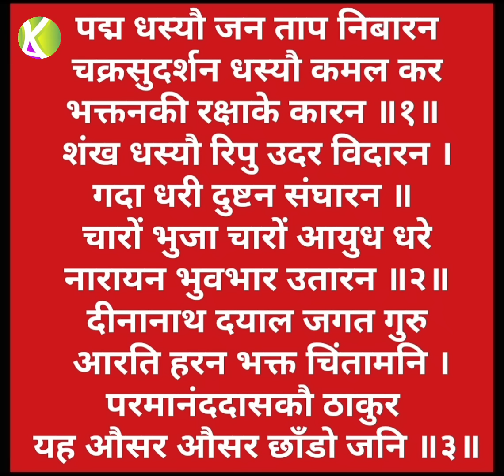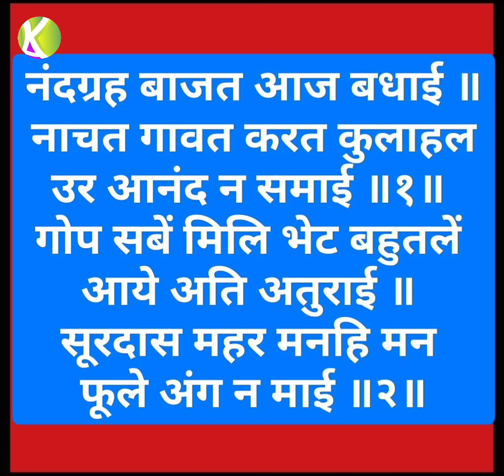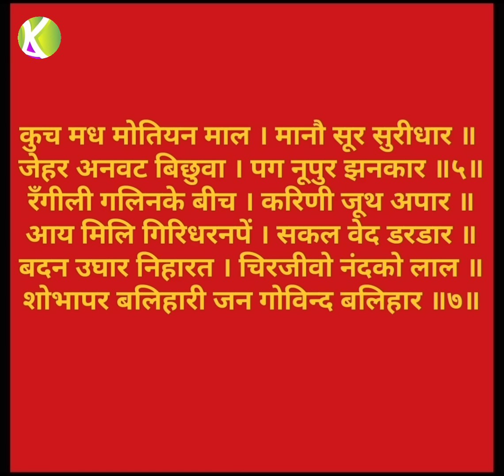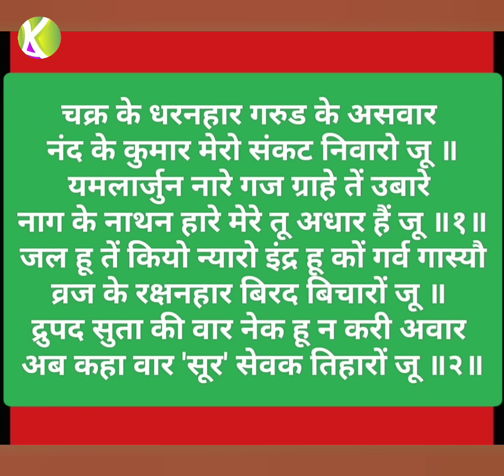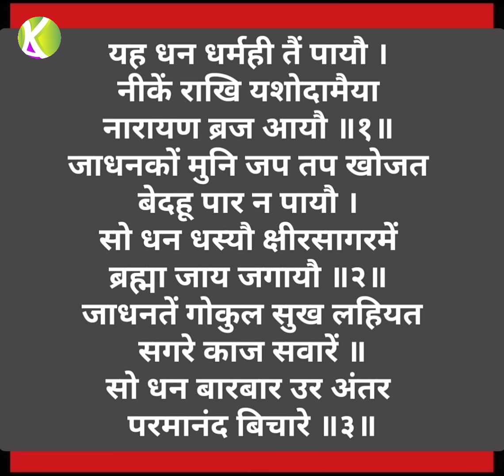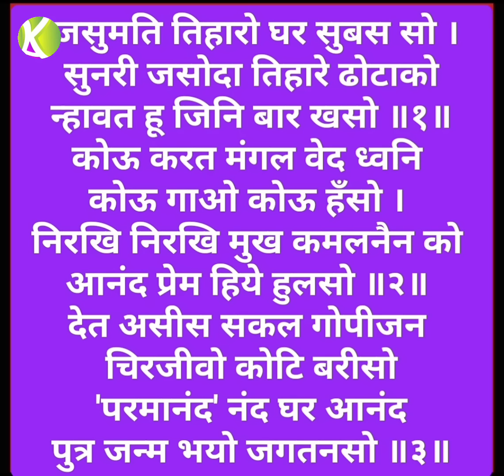जन्माष्टमी नी वधाइ/Janmashtamii Ki Badhai/Non Stop/उत्थापन छे शयन दर्शन तक/Pusti Maragiy Kirtan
asthasap Kiratan#Varsha Ritu#pustiy Maragiy Kirtan#pusti bhakti pad#pusti kirtan#pustiy ras#Kumandas Asodariya...etc
          उत्थापन छे शयन दर्शन तक
🌹Taital#non stop Janmashtami Ke Pad
🌹टाइट#नॉन स्टॉप जन्माष्टमी के पद
🌹राग मालव/नट/रायसो/कल्याण/कान्हरो/बीहाग
🌹ताल#त्रिताल/धमार/आडा चौताल/जप ताल
🌹रचनाअष्टसखा
🌹पखावज#संकेत रैयानी
🌹झाझ#संदीप वसोया
🌹हार्मोनियम#उमेशभाई पडसाणा
🌹स्वर#श्रीकुमनदास आसोदरीया हणियाद  गुजरात
પુષ્ટિમાર્ગીય મહા રાસ'' હાલારી રાસ.કીર્તન.પદ.વચનામૃત, હોરીરસિયા ઢાઢીલીલા મનોરથ ઉત્સવ વિગેરે...
Nand utsava
Varsha Ritu
palana Kirtan
halari ras
navvilas ras
ras Kiratan
dhol pad
ras garaba
badhai kirtan
astasap kirtan
panala kirtan
Kiratn pad
@pushti vilas
@pushti pad
@pushtiymarg haveli sangeet
@Vadhai kirtan
@pushti kirtan
@Pushtimargiy Kirtan
@Haveli Sangeet
@Haveli Kirtan
@ श्री कुमनदास

DAY1||અલૌકિક સેવા-શૃંગાર શિબિર||            શ્રીદ્વારકેશલાલજી મહારાજશ્રી

DAY2||અલૌકિક સેવા-શૃંગાર શિબિર||            શ્રીદ્વારકેશલાલજી મહારાજશ્રી

Day 1 # TreeVidha Svarup Mahotsav
 Taital#Shree nathaji Svarup Darshan
     भाग 1 त्रिवीध स्वरुप महोत्सव
  श्रीनाथजी स्वरुप दशॅन जोवा नीचे क्लीक करो

Day 2 TreeVidhaSvarup Mahotsav
Taital Shree Mahaprabhuji Svarup Darshan
        भाग 2# श्रीमहाप्रभुजी स्वरुप दशॅन
श्रीमहाप्रभुजी स्वरुपदशॅन जोवा नीचे क्लीक करो